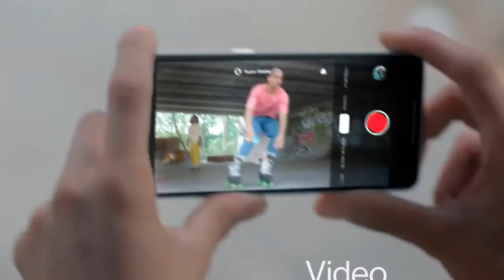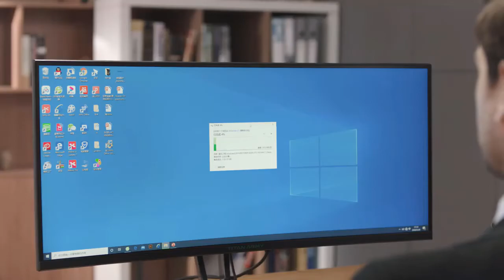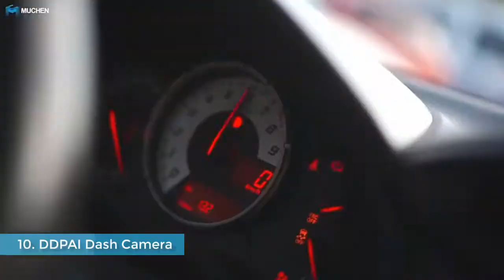Top 10 Technology and Electronic Gadgets || Gadget Express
1. Robotime Rokr DIY Laser Cutting Movable Wooden Steam Train Model Building Kits Assembling Toy Gift For Children Adult MC501

2. Xiaomi Mijia SOOCAS S3 Electric Shaver Razor 3D Beard Trimmer Type-C Rechargeable Shaving Machines Trims Electric Razor for Men

3. Mini Bluetooth Speaker Tronsmart T6 TWS Speakers Portable Wireless IPX6 Speaker with 360 Degree Surround Sound Voice Assistant

4. USLION - Magnetic USB Cable, Data Charger, Type C, Fast Charge, Fast Charge, Mobile Phone, Mic, Cord

5. UGREEN HiTune TWS Wireless Bluetooth Headphones aptX Earbuds With Qualcomm Chip True Wireless Stereo Earbuds Headphones Headset

6. Global Rom OnePlus 8T 8T 8GB 128GB Snapdragon 865 5G Smartphone 120Hz AMOLED Fluid Screen 48MP Quad Cams 4500mAh 65W Channel

7. Global Version Honor Magic Watch 2 Smartwatch Bluetooth 5.1 Smartwatch Blood Oxygen 14 Days Waterproof MagicWatch

8. CHUWI LarkBox 4K Mini PC Intel Celeron J4115 Quad Core 6GB RAM 128GB ROM Windows 10 Desktop Computer HDMI USB-C

9. Eachine E520S Professional 4K Drone RC Quadcopter Racing GPS Dron with 5G WIFI Wide Angle HD FPV Camera Foldable Helicopter Toys

10. DDPAI Dash Camera Mola N3 1600P HD GPS Vehicle Auto Video Player DVR 2K Android Wifi Smart Connect Car Camera Recorder 24H Parking